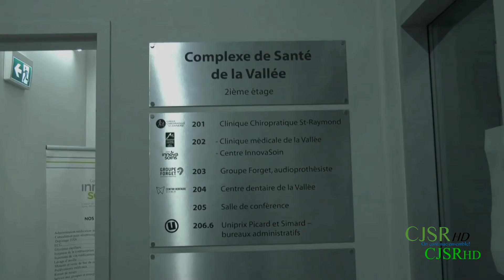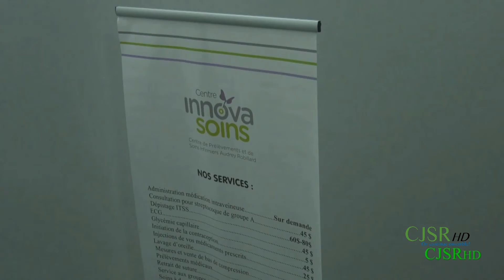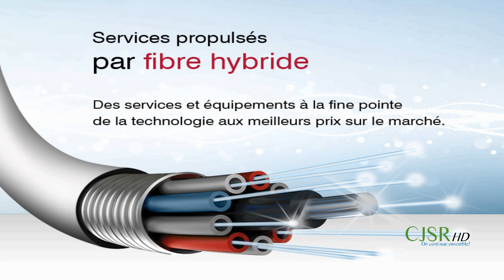Rétrospective d'Info-CJSR 2019 (quatrième partie)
Pour les mois d'octobre, novembre et de décembre